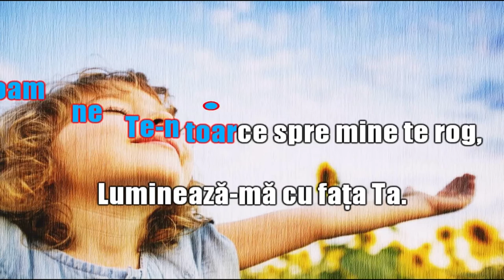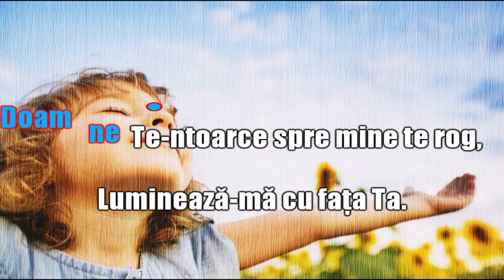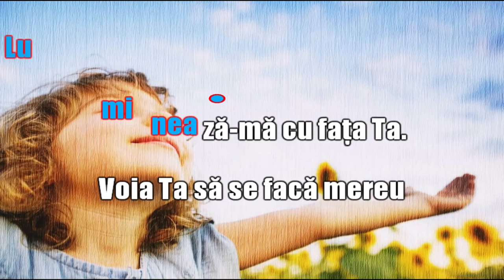De copiii Săi Domnu-ngrijește (Interpretarea)